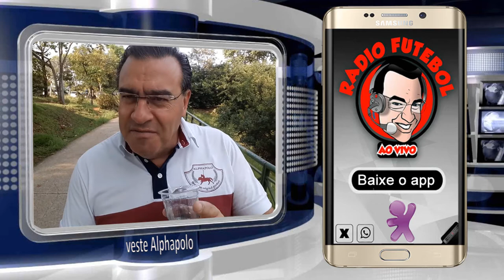PARQUE CAMPOLIM SOROCABA CAMINHADA COM CONTEÚDO TERÇA 22 11 JARBAS DUARTE